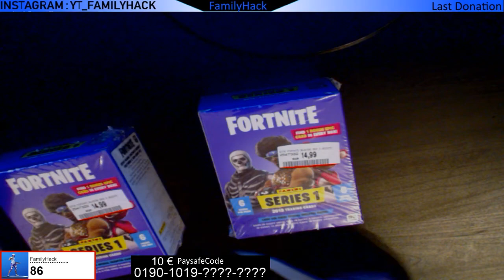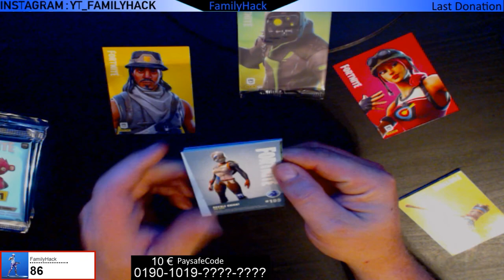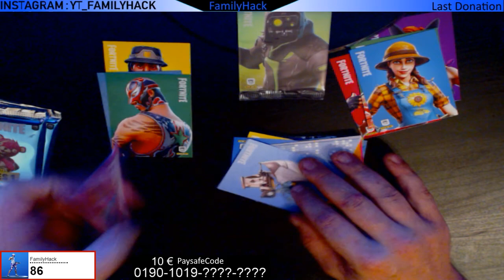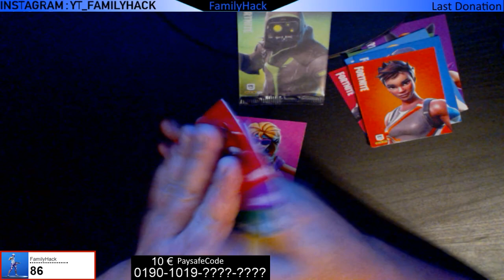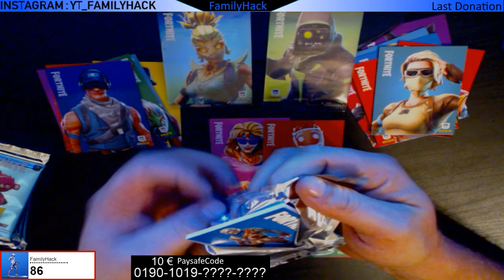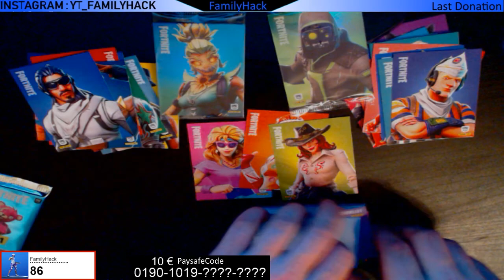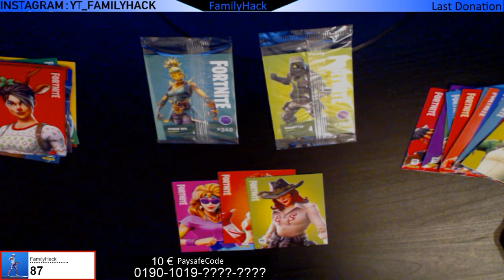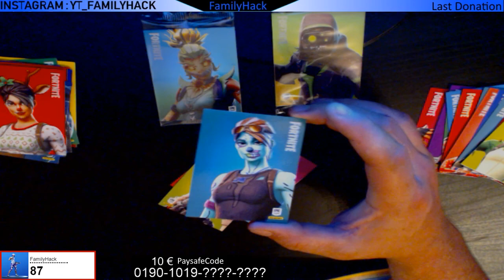Fortnite Trading Cards Series 1 - 2 x Epic Lootbox - 2 HOLO Karten